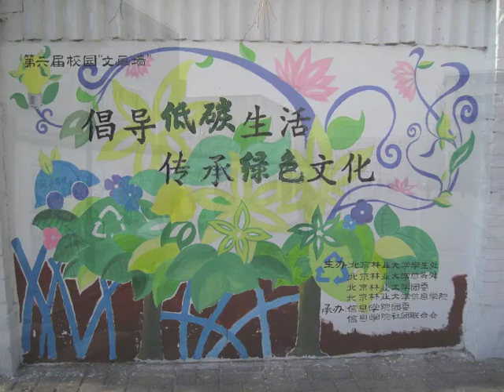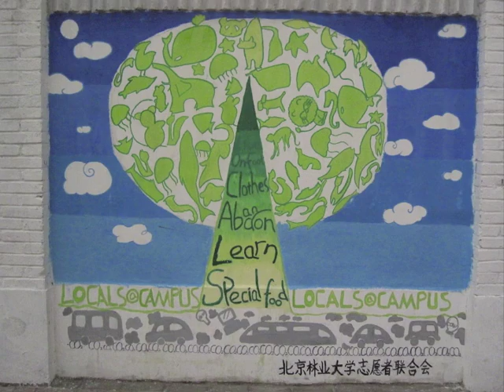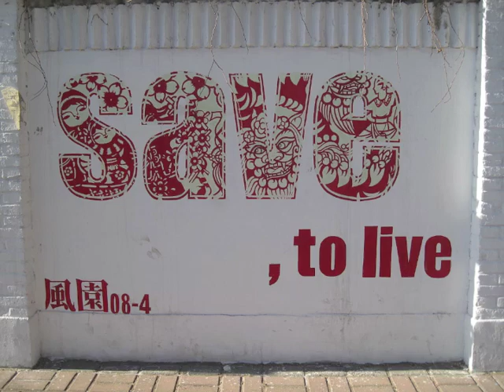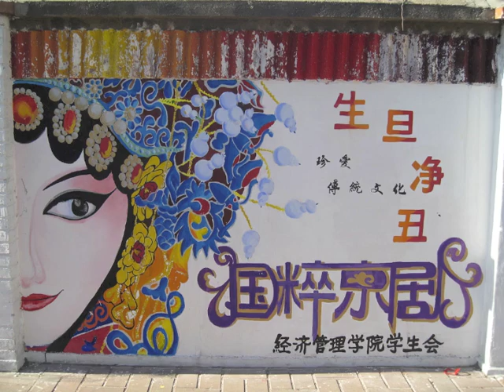Beijing Forestry University Environmental Murals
Environmental Murals at the Beijing Forestry University.

Painted in October, 2010